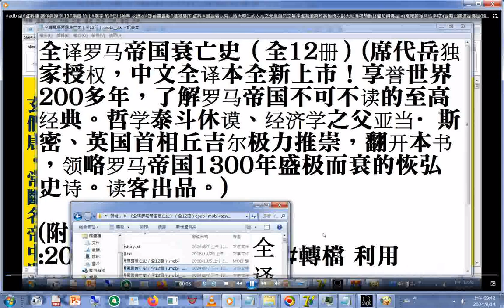全譯羅馬帝國衰亡史 12冊 資訊